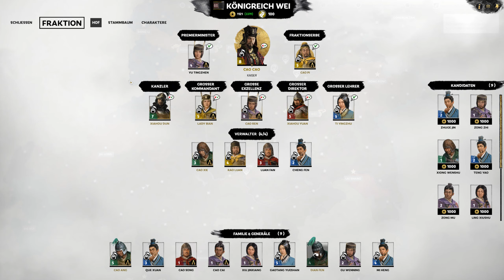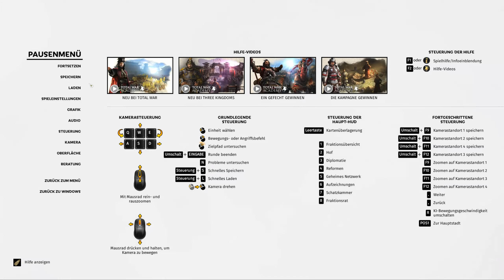Total War Three Kingdoms 3 Königreiche Deutsch [26]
Heute befinden wir uns im alten China!
Denn dieses mal müssen wir uns erneut gegen andere Herrscher behaupten.
Wir müssen also unser eigenes Reich aufbauen, am leben erhalten und unseren Willen durchsetzten.
Außerdem müssen wir immer wieder unser militärisches Geschick auf den Schlachtfeldern beweisen.
Zudem müssen wir uns vor allen und jeden in acht nehmen, da ja nicht jeder so freundlich ist wie wir XD